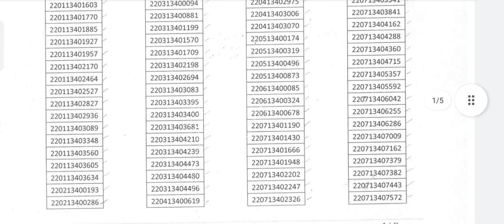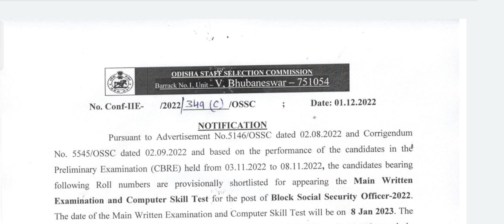BSSO Result ପୁଣି High Court 🤔🤔🤔